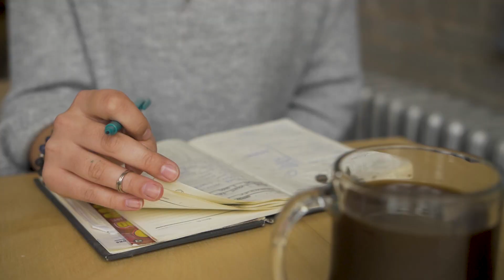Our Interns - Shelley's Story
Shelley started as a marketing intern with Media One Creative, as a part of Ryerson University's RTA school of media's curriculum. As a part of her internship, she designed/edited marketing assets for the company, and was later on hired as a full time Content Specialist.

For more information on our internship program, visit:

mediaonecreative.ca/interns

or